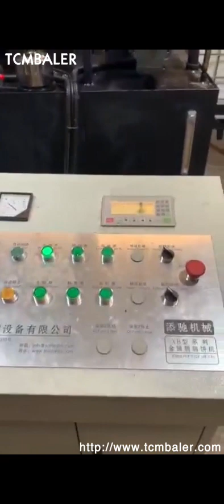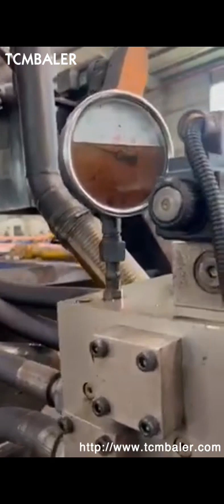recycling press machine brass chip briquette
Details of recycling press machine brass chip briquette, recycling press machine brass chip briquette, Recycling Briquette Machine,

TCMBALER is a professional recycling press machine brass chip briquette manufacturer and supplier in China for more than 20 years, and we can offer recycling press machine brass chip briquette for sale with a cheap wholsale factory price for our customers without any agent or dealers if you wanner buy our recycling press machine brass chip briquette.